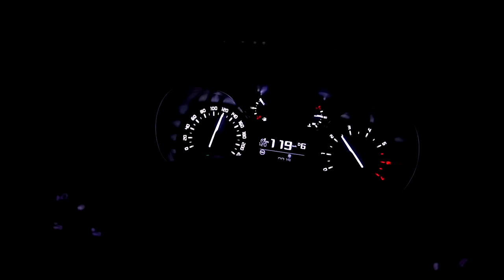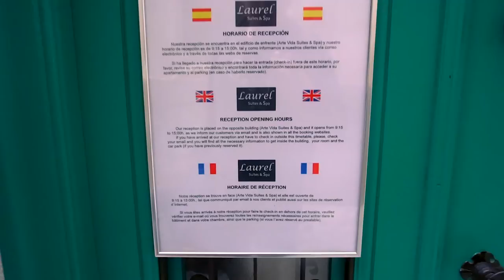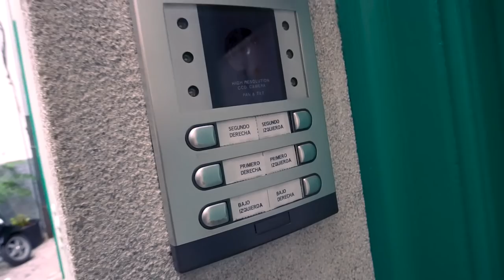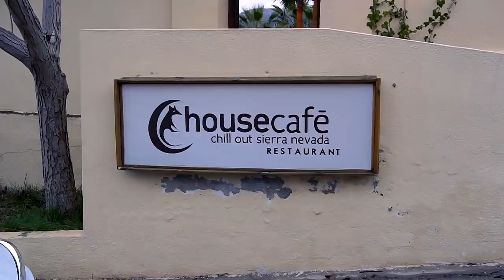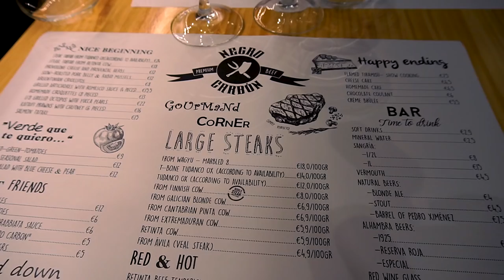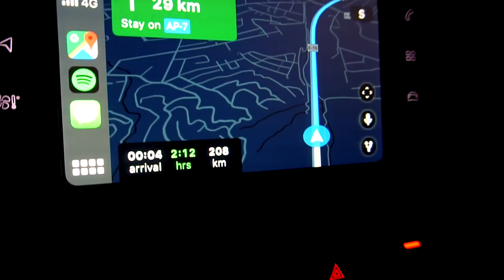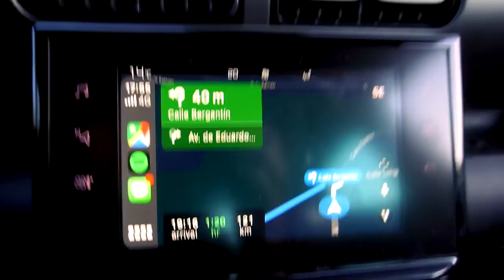HOOKAIN IN SPANIEN BESUCHT! Mega VLOG - Sevilla, Granada, Malaga!